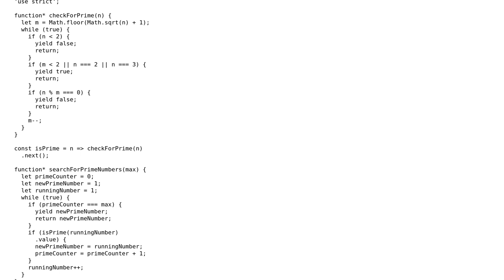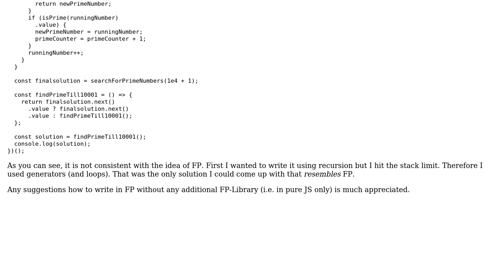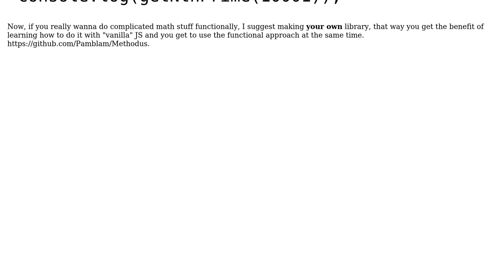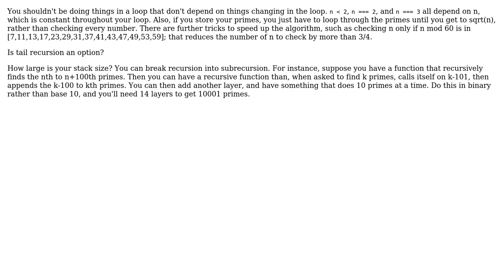Project Euler 7: 10001 Prime in Functional Programming (FP) (2 Solutions!!)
Project Euler 7: 10001 Prime in Functional Programming (FP)

With thanks & praise to God, and with thanks to the many people who have made this project possible! | Content (except music & images) licensed under CC BY-SA | Music | Images & others | With thanks to user thadeuszlay user I wrestled a bear once. user Acccumulation and the Stack Exchange Network Trademarks are property of their respective owners. You are responsible for your own actions.